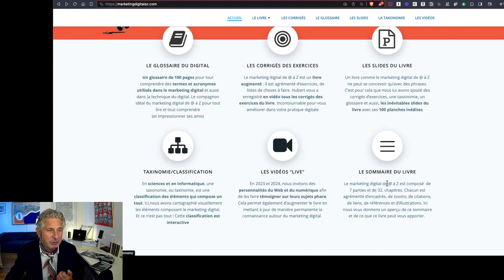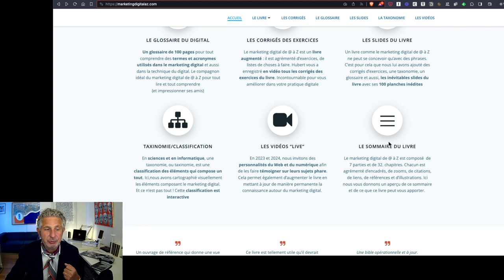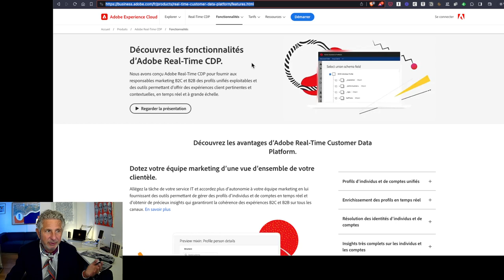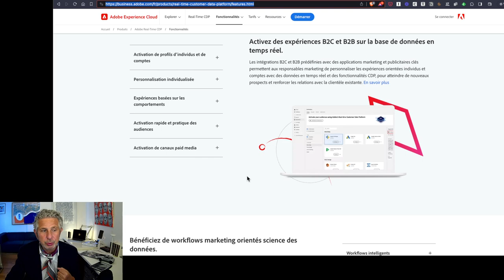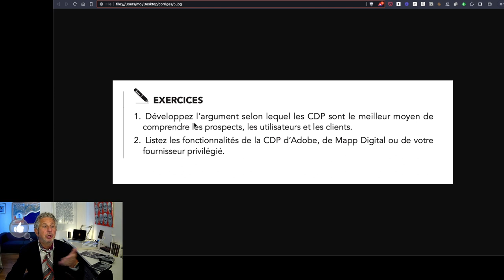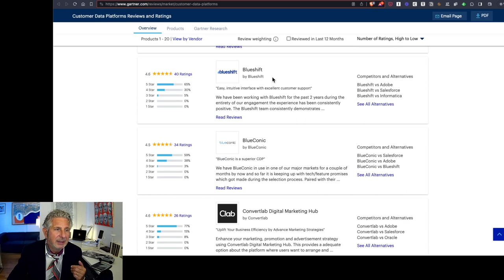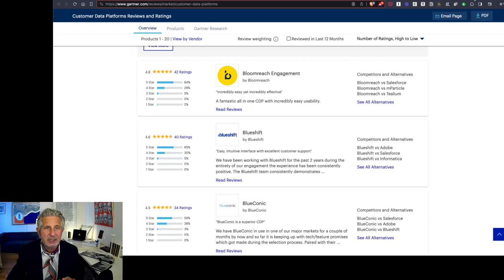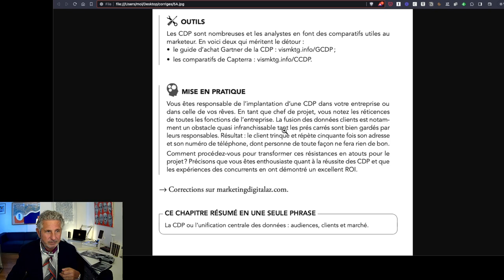05 corrige du livre 05 2024